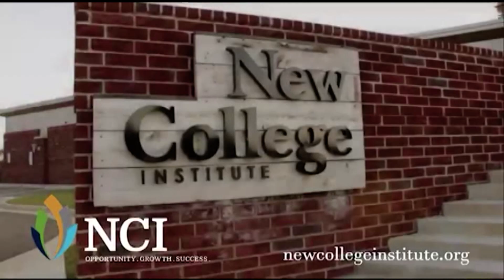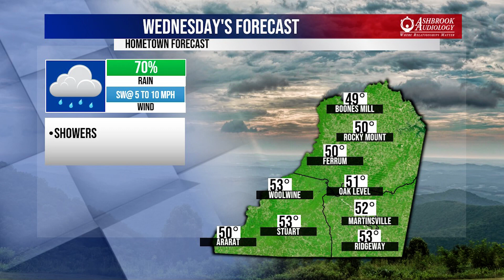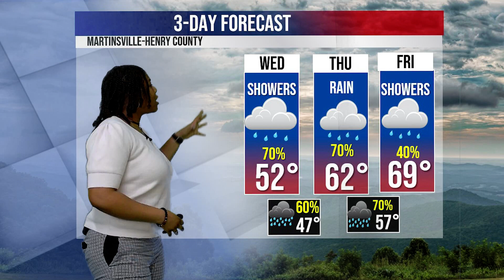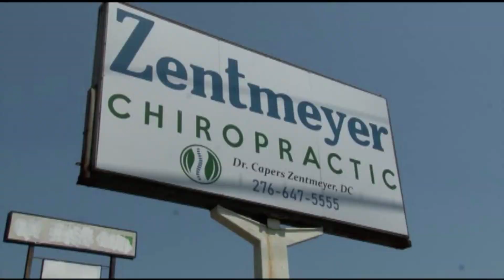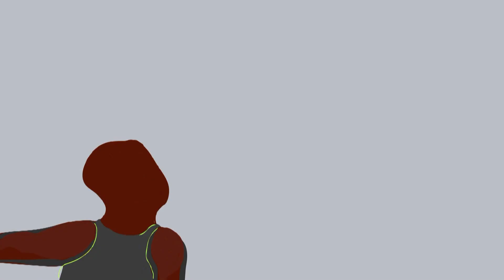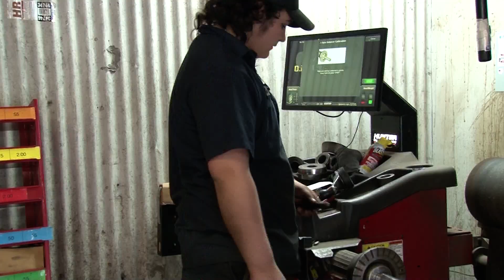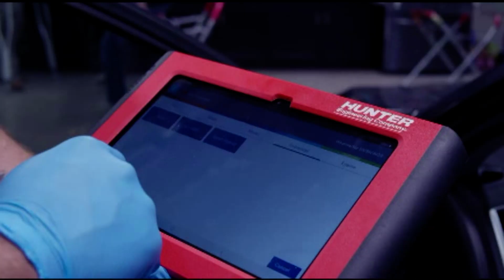BTW21 Newscast for January 23, 2024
WATCH | BTW21 News at 5 PM with @theluisromero for Tuesday, January 23, 2024